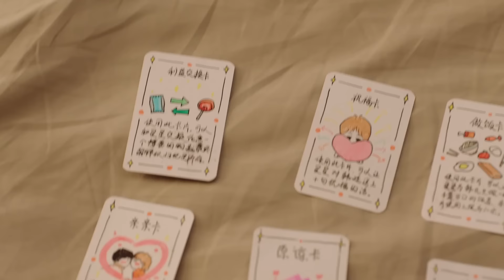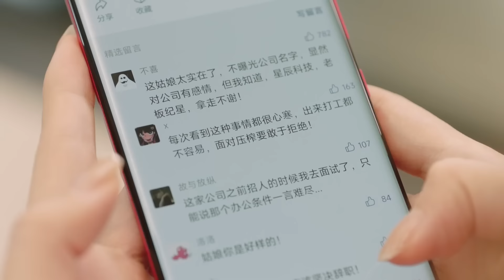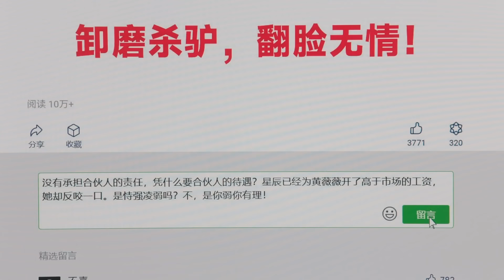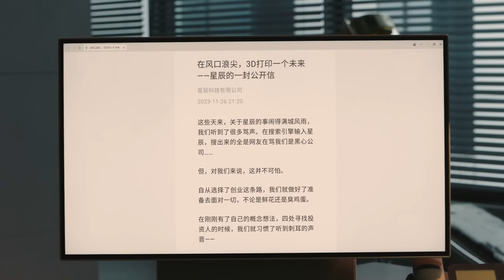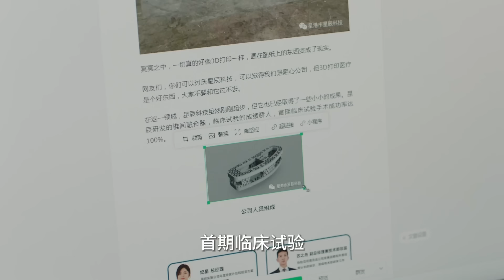嬌妻送霸總生日特權，霸總急得床上霸道撲倒分分鐘濕吻圓房！🍑Chinese Dramas | 譚松韻、許凱